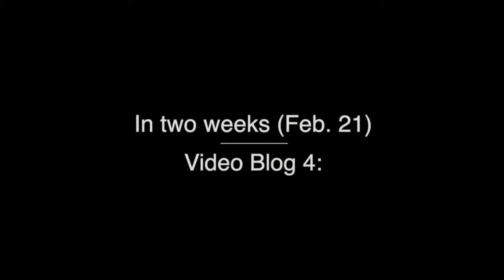Virtual Concert 3: Oscar Somersalo, guitar; Jennifer Morsches & Timothy Merton, Baroque cellos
Sunday, February 7, 3pm
Virtual Concert 3
This afternoon’s concert features Summer Workshop faculty and alumna Jennifer Morsches, with her cello duo partner Tim Merton; and guitarist and alumnus Oscar Somersalo.

Program:

Lento from Five Bagatelles, William Walton (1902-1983)
Sevilla from Suite Española, Op. 47, Isaac Albéniz (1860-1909)
Variations on Carnival of Venice, Francisco Tárrega (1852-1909)
-Oscar Somersalo, Guitar

Canzona XV à 2 Bassi detta la Lievoratta (1628), Giralomo Frescobaldi (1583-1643)
Canon à due violoncelli (1689), Domenico Gabrielli (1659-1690)
XIIIe Concert from Les goûts-réunis, ou Nouveaux concerts (1724), François Couperin (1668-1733)
Vivement ~ Air ~ Sarabande ~ Chaconne
-Jennifer Morsches & Timothy Merton, Baroque cellos

Apple Hill Center for Chamber Music is a 501c3 non-profit organization.
Contributions are tax deductible to the extent allowed by law.